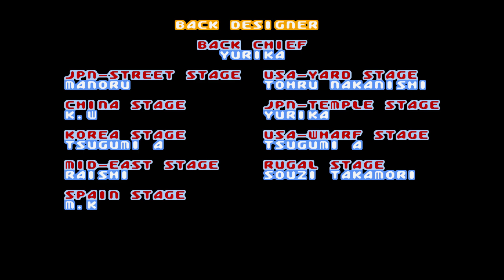The King of Fighters '98 (Easy Combo King, Hack) Art of Fighting Team